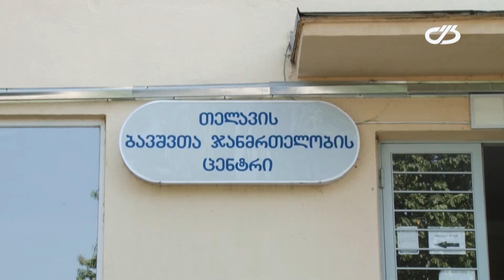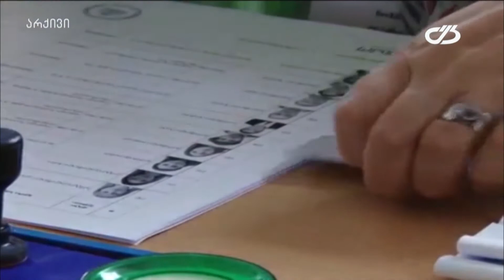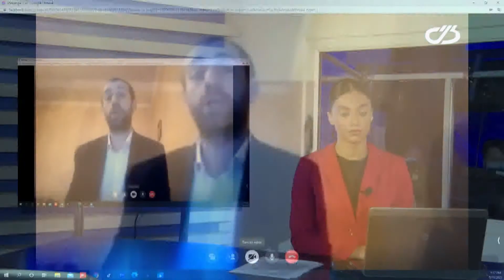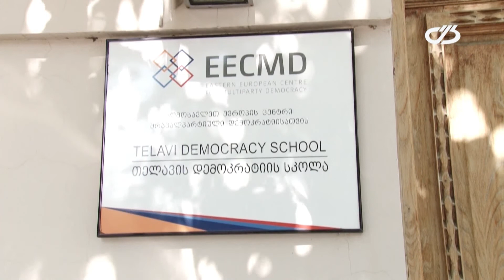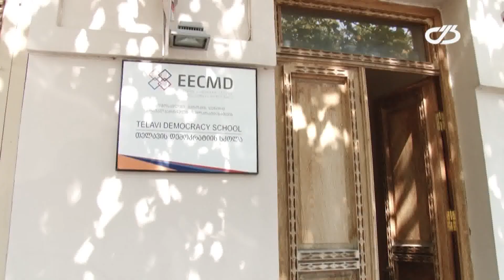ახალი ამბები 16 სექტემბერი